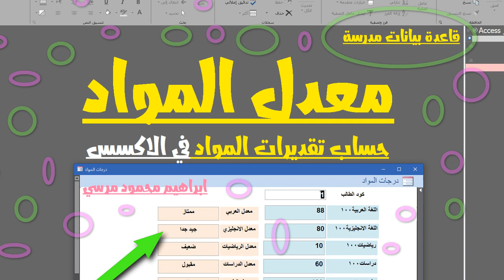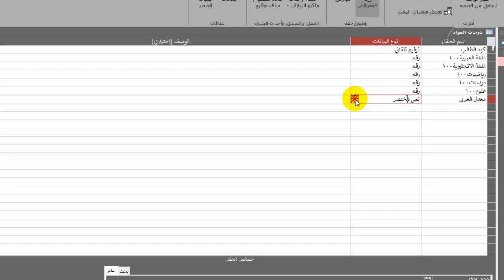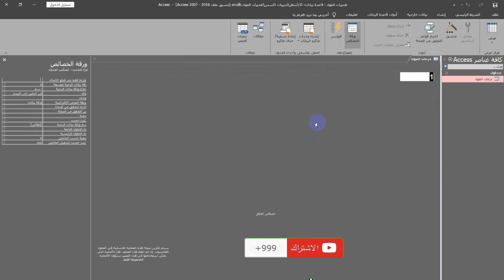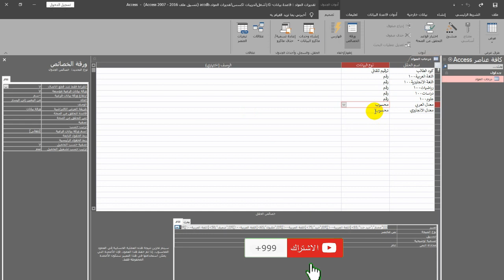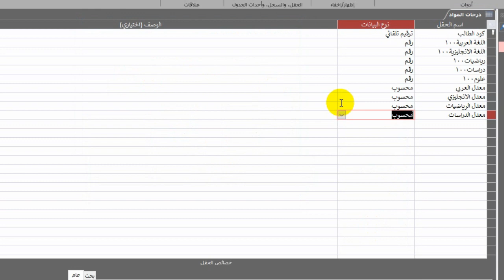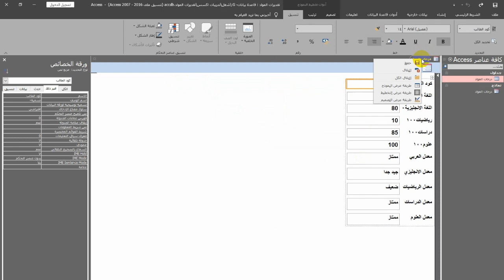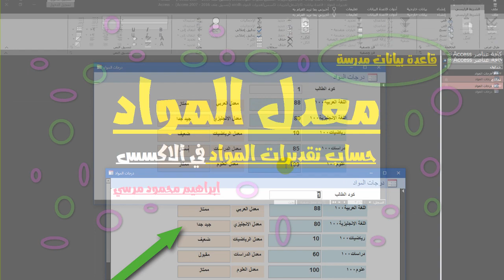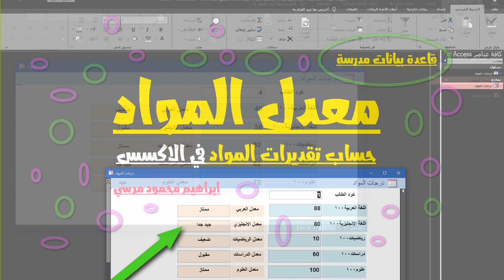حساب تقديرات المواد | معدل المواد في الاكسس | قاعدة بيانات مدرسة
خطوات عملية تطبيقية نقدمها ونعرضها بخطوات متتالية سريعة نشرح كل جوانبها ونستخدم فيها الدوال المركبة ونشرح كيفية عملها في تطبيق الاكسس قواعد البيانات  في خطوة متقدمة نسبيا .
خلال تركيب الدوال  تحدث بعض المشكلات , نواجه المشكلات بكل اصرار وعزيمة . نتوقف لنلتقط الانفاس ثم نجمع شتات الامر استعدادا لانطلاقة اقوي , لانخجل من التعثر ولا نتهرب من المسئولية . نستعين بالله ولا نعجز
ادعمنا ماديا على فودافون كاش 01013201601 لضمان تقدير محتوى تعليمي افضل
شارك الفيديوهات فزكاة العلم نشره
اترك لنا تعليقا داعما محفزا
لينك جروب الاكسل على الفيسبوك للحصول على ملف العمل الحالي
شكرا للمشاهدة
Calculate material rate estimates for subjects in the Access School database
Practical steps that we present and present in quick successive steps, we explain all their aspects, use complex functions, and explain how they work in the application of Access databases in a relatively advanced step.
During the synthesis of functions some problems occur. We face the problems with persistence and determination. We pause to catch our breath and then gather the matter together in preparation for a stronger start, so as not to be ashamed of stumbling and not to evade responsibility. We seek the help of God and do not fail
We hope for goodness and guidance
We ask Him for success and repayment
Support us financially on Vodafone Cash 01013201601 to ensure better educational content appreciation
Share the videos and publish it for zakat science
Leave us a motivating supportive comment
Link Group Excel on Facebook to get the current working file